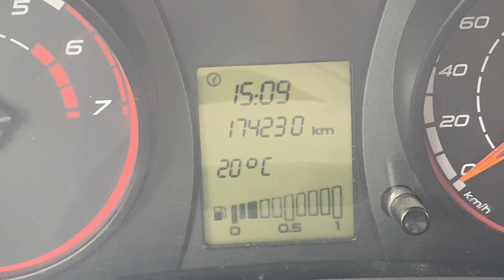Решила все таки продавать яйца А день сегодня не очень 27 02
1) Robert Wood

Привет всем! Меня зовут Светлана и это канал моей веселой семейки) У нас с мужем Александром трое детей – Катя (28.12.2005), Лиза (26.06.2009) и Миша (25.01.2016). Мы живем в Краснодарском крае в маленьком городке Абинске.
У младшего нашего сыночка проблемы с речью (дизартрия) и об этом я тоже рассказываю)
Я снимаю видео обо всем, что происходит вокруг нас и с нами) На нашем канале вы найдете ежедневные семейные влоги многодетной семьи и коротенькие видео – развлекательные и познавательные.